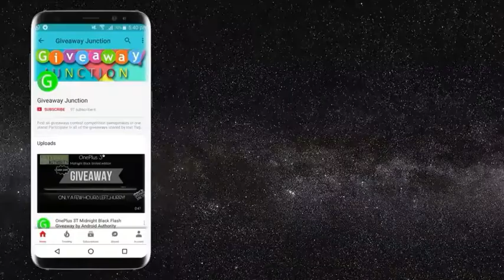LG G6 international Giveaway by Android Authority